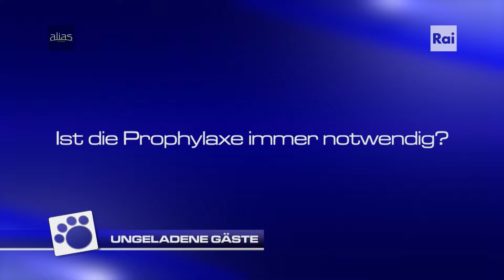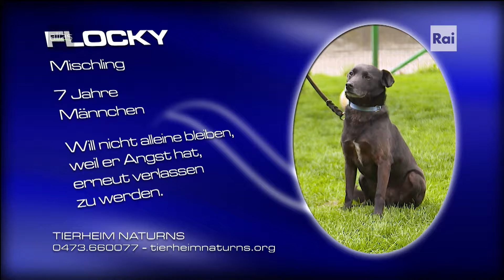ALIAS-EQTEL © PLUTO 02_2017 DE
Seconda puntata del 2017 del magazine sui nostri amici animali in lingua tedesca, prodotto da Alias-Eqtel e trasmesso su canali RAI Südtirol.